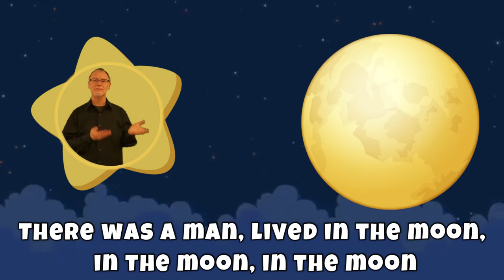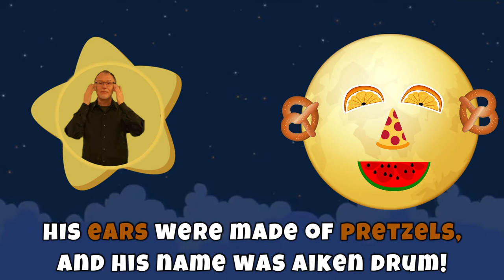Aiken Drum - folk song with beat motions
Tap the beat with each food item added to Aiken Drum!